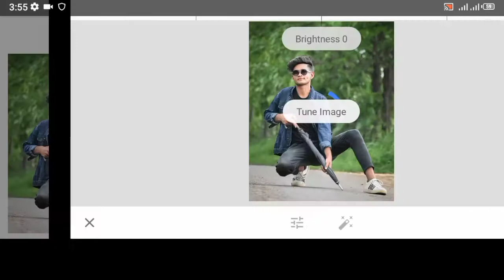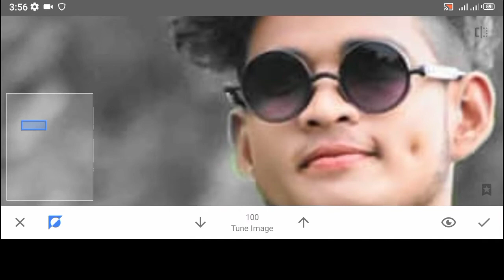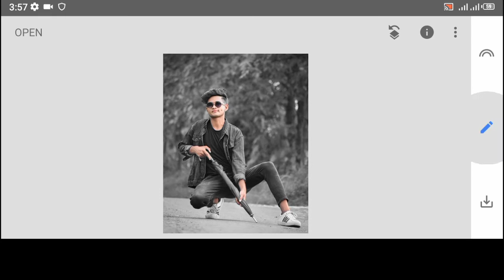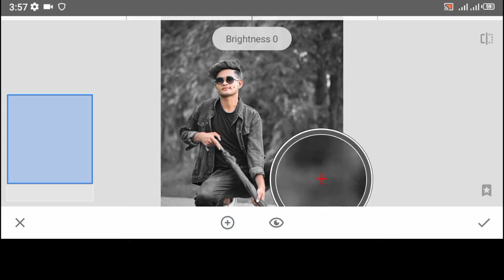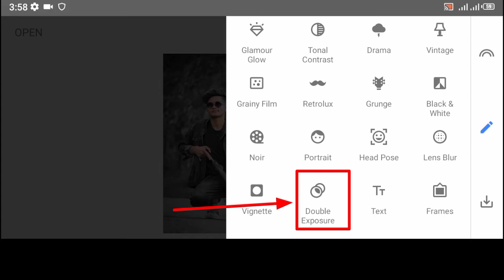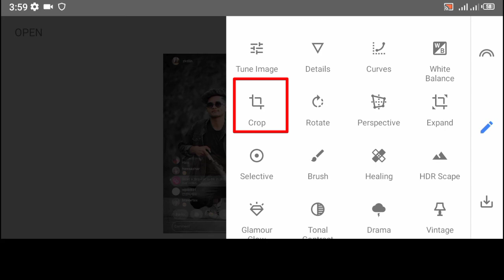Snapseed Instagram Live Viral Photo Editing | Snapseed Photo Editing Trick| Background Colour Change